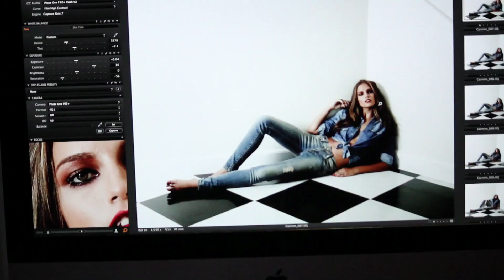Making of Carmim 2014Winter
Images : Gustavo Veiga 4:20estudios

Compre Online ou Visite a loja na Rua Bela Cintra, 2188 - São Paulo

Técnicas de SEO e SMO